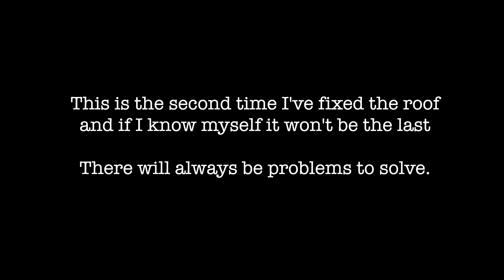Finish the roof - eaves & barge boards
I really don't like renovating the house. I've been doing it for so many years now that I'm getting good at it. I am a gardener who promised to finish the house first before the garden. It was almost 10 years ago now... at the time of writing I'm thinking about how many things need to be done next year...

Chapters
0:00 - Intro
0:12 - Move scaffolding
2:15 - Renovate barge board
4:00 - Wash and paint eaves
5:00 - Repair eaves